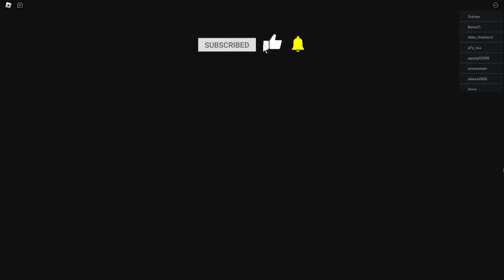Roblox UWU Barry Prison Run (Obby)